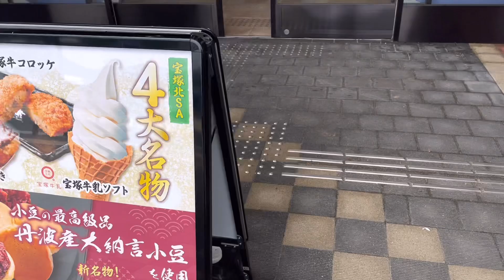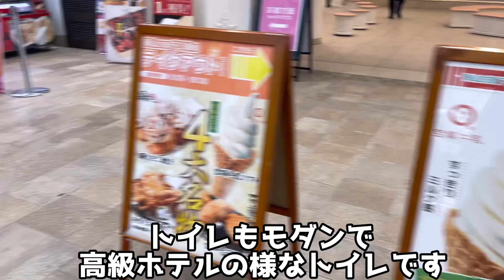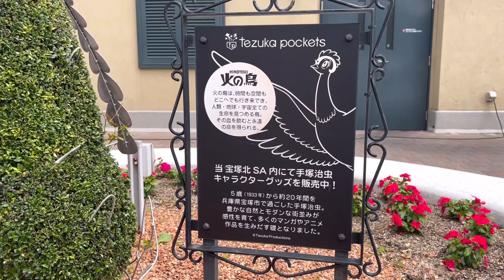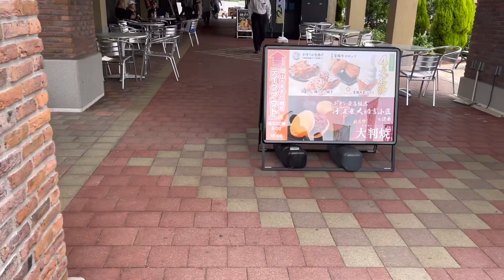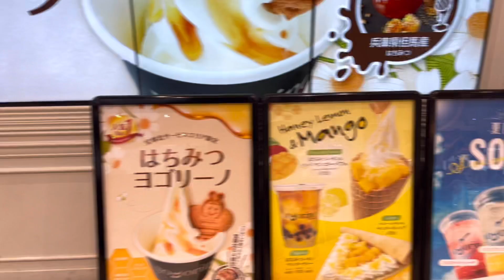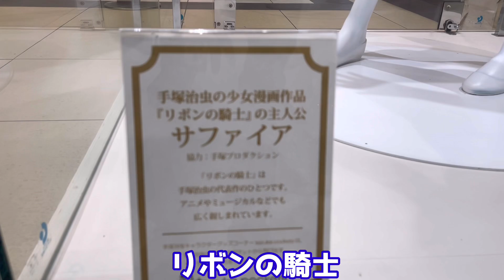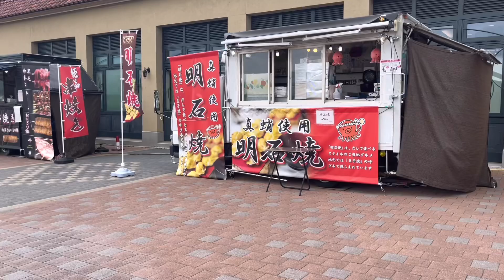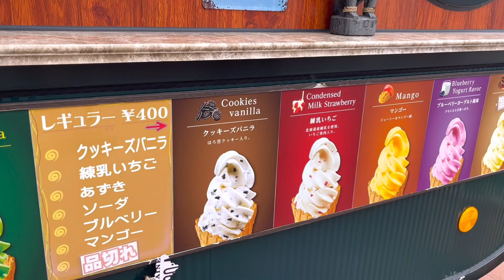【長距離トラック運転手】5周年を迎えた宝塚サービスエリアでソフトクリーム🍦散歩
今回は、今年で5周年を迎え
6周年目に入った宝塚北サービスエリアを
散歩です。